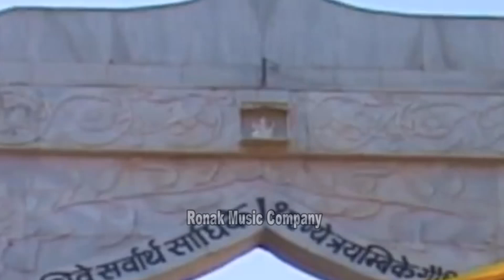तेरे पाप कटे जोगिनिया | manish mastana languriya | kela devi ke languriya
Welcome To Rahul Music Company Youtube Channel

❖Song :-

❖Singer :-

❖Artist :-

❖Label :- Ronak Music Company

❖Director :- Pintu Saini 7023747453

❖Welcome In Our YouTube Channel "Gujari Dance HD"❖

❖Song :  फ्रंट सीट पे बैठ गुज़री
❖Singer : Sonam Gujari
❖Lyrics : Mastram Dekwa
❖Editor : Prem Choudhary
❖Artist : Sonam Gujari
❖Lable : Sonam Telifilms
❖Director : Suresh Kumar
❖Manged By : Hemraj Kasana
❖Music Label & Copyrights : Sonam Telifilms

सोनम गुजरी
सोनम गुजरी डांस